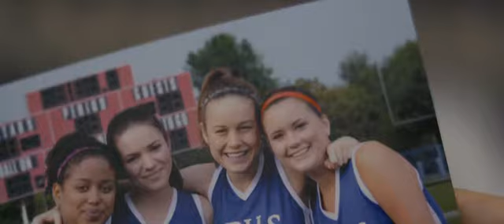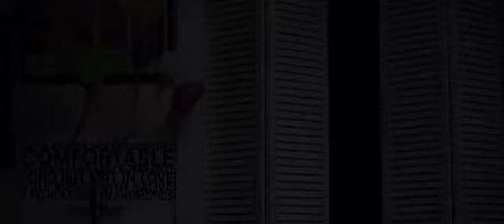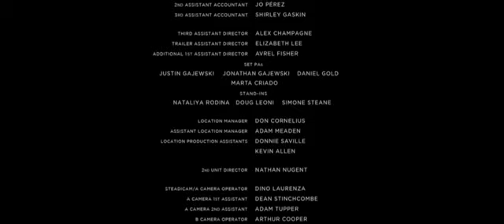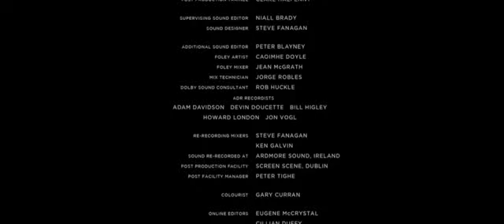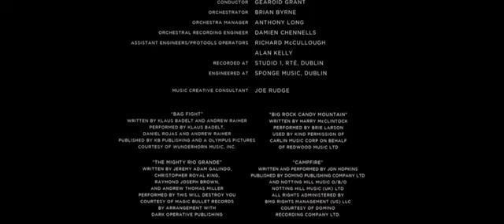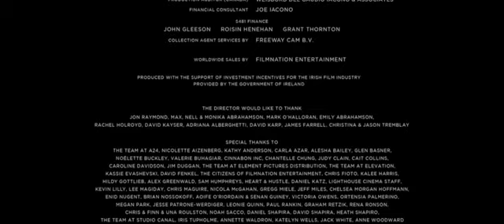la habitacion 2015